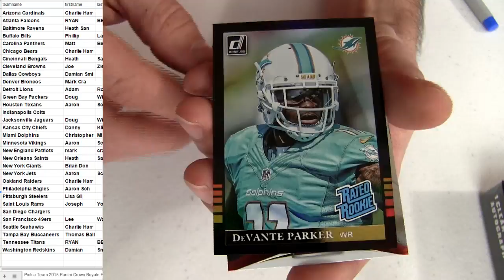Adam Roc Day Pack